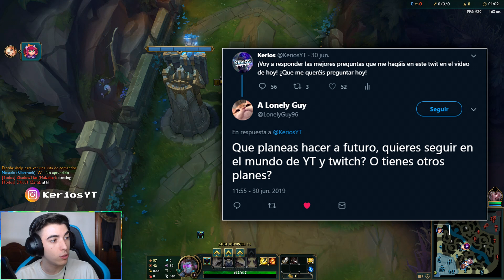😱¡INTENTAN HUIR AL VER +719 DE VELOCIDAD YENDO FULL LETALIDAD! *HUYEN AL VER A GAREN DEMACIA VICE*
🎁 ¡SKINS GRATIS PARA LA KATANGA SQUAD UNIÉNDOTE A MI CLUB DE QUARTERBACK! ¡PINCHA AQUÍ ABAJO!